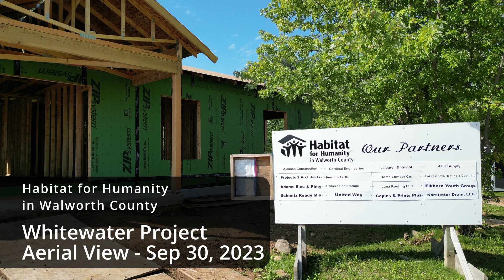Habitat for Humanity in Walworth County Wisconsin, Whitewater Project, Sep 30, 2023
Brief aerial view of residential home project in Whitewater, Wisconsin.  Go to habitatwalworth.org to learn and participate.